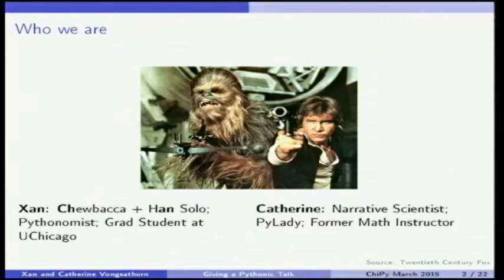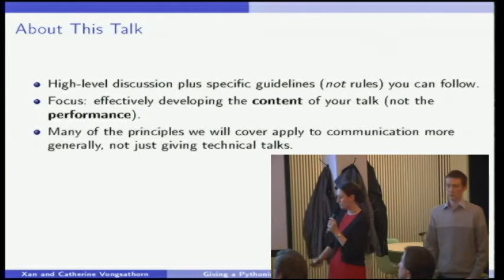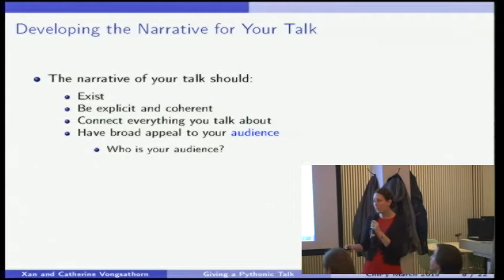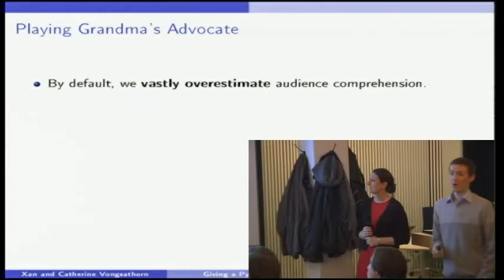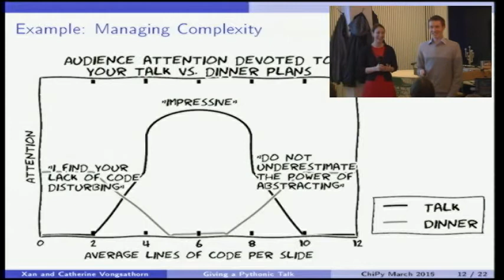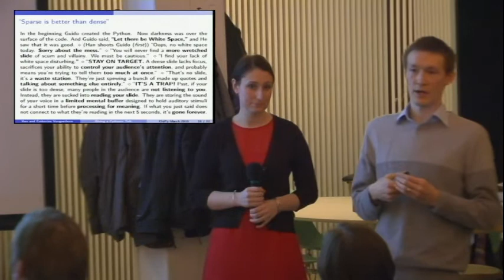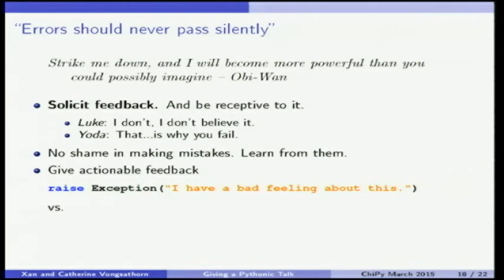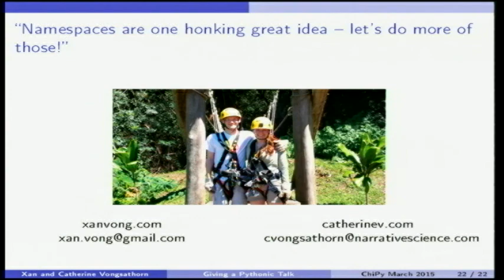A Talk on Giving a Pythonic Talk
Xan Vongsathorn, Catherine Vongsathorn
Xan Vongsathorn and Catherine Vongsathorn will be giving a talk about talks. It turns out that many of python's core principles apply very well to presentations -- or for that matter, communication more generally -- which may be why we like python so much. Xan and Catherine want to get people excited not only about giving talks but also about using them to *actually communicate*. You don’t have to be an expert, nor do you need natural talent, to give a good talk; this metatalk will discuss guiding principles that set effective presentations apart and can be applied to any technical talk.